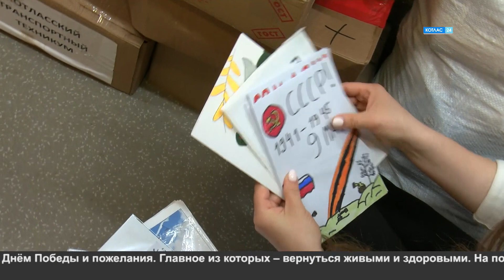Гуманитарная помощь.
К другим темам. Две тонны гуманитарной помощи отправили сегодня из Котласа в Белгород волонтёры «ZOV Котлас».  Это уже десятый грузовик с продуктами, одеждой, медикаментами и другими вещами, необходимыми для бойцов на передовой, который снарядили участники этого движения за год своей работы.